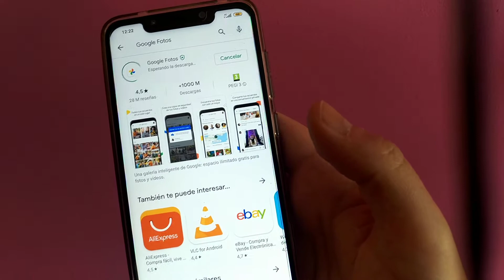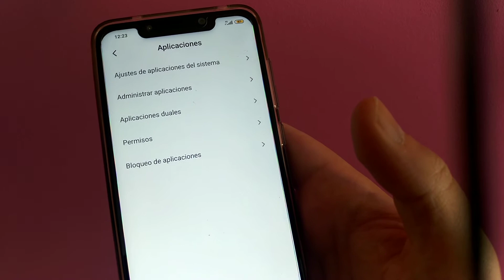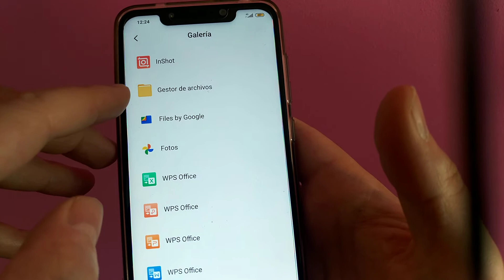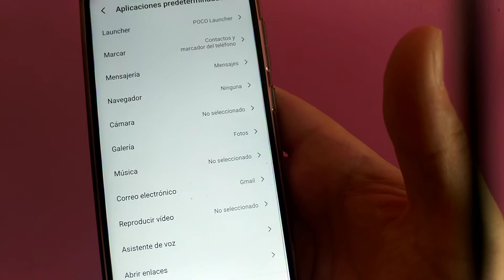📸 Como PONER GOOGLE FOTOS como GALERÍA PREDETERMINADA FÁCIL y RÁPIDO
¿Te gustaría saber como establecer Google Fotos como Galería predeterminada en Android?, entra aquí y te explico como se hace paso a paso.

Vídeos Relacionados 📹

Tutoriales ⚙️

Multimedia 📹